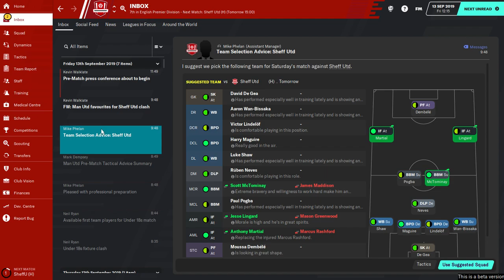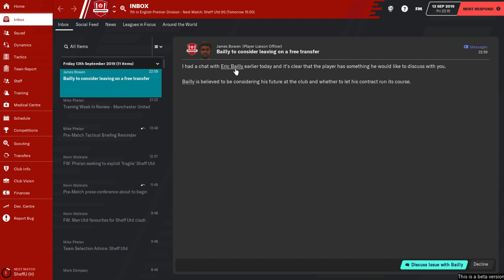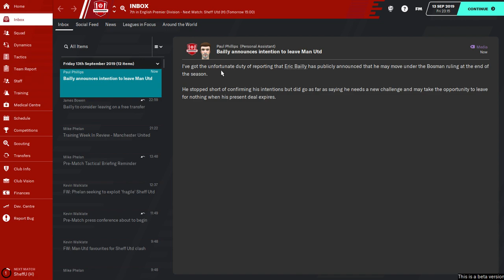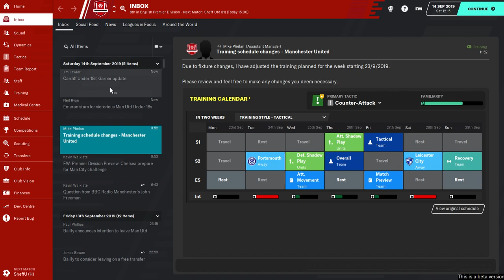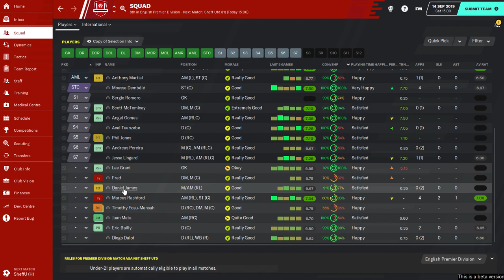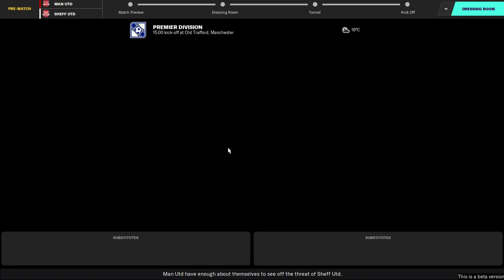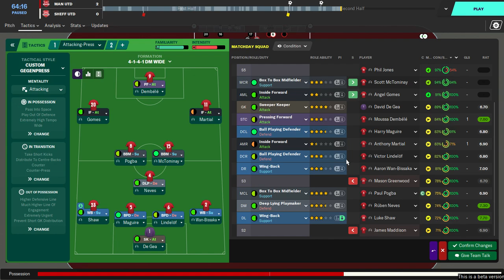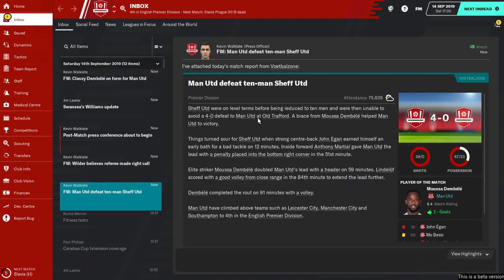Man Utd Let's Play | Football Manager 2020 | Episode 5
FM Wonderkids:  Man Utd Let's Play Football Manager 2020: Episode 4!
Here at FM wonderkids we scout out the best players in football manager 2020 so you don’t have to. But right now MUFC fans, lets play FM20.

We scout fm 20 for:

 • Value
 • Bargains
 • Wonderkids
 • The Best Players
 • Potential Ability

FM Wonderkids